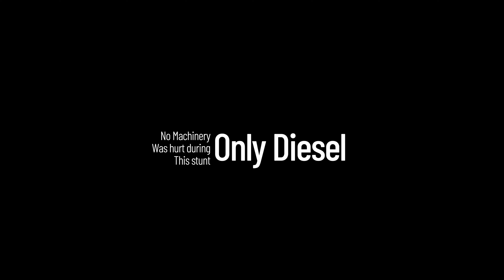3 forklifts one semi truck 💯will it be a world record 🤔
If you wanted a jobb done quickly, here is a good example.
3 forklifts loading the same semi truck. The driver was super happy and never before had he been in and out so quickly.

SOCIAL

If you want to send something you can send it to:
Tor Anthonsen
Fossanveien 143
3175 Ramnes
Vestfold
Norway